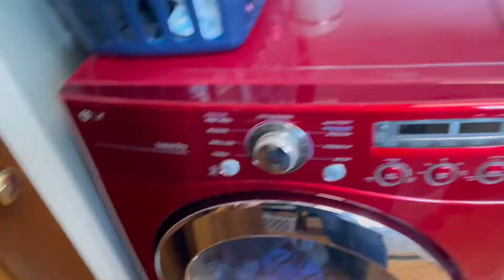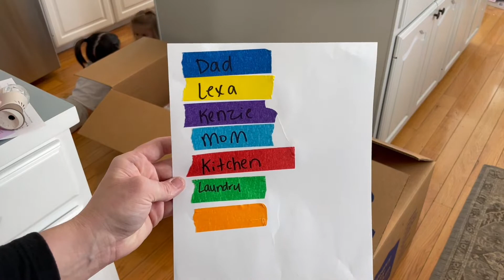PACK WITH ME FOR A CROSS COUNTRY MOVE PACK THE KITCHEN AND LAUNDRY ROOM WITH ME | DECLUTTER WITH ME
Guys! I am SO EXCITED! If you havent heard, we are MOVING! From Michigan to Texas. So in today's video pack with me for a cross country move. In today's video I pack the Laundry room and part of the Kitchen. So declutter some more in this pack with me! ~ Christina

WELCOME!!! The purpose of this channel is to encourage and inspire mamas (or any women) who are just trying to GET IT ALL DONE! =) You will find lots of speed clean with me, organize with me, cook with me and all sorts of other cleaning motivation and home making videos!

 I am a Louisiana girl but I moved to Michigan in 2016. I have been married since May 2007 to my highschool sweetheart. We have 2 beautiful toddler girls who make things crazy but bring so much color into our lives. I hope you will stick around and we can get to know each other better! =)